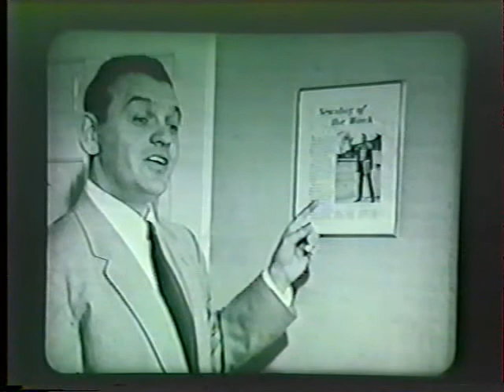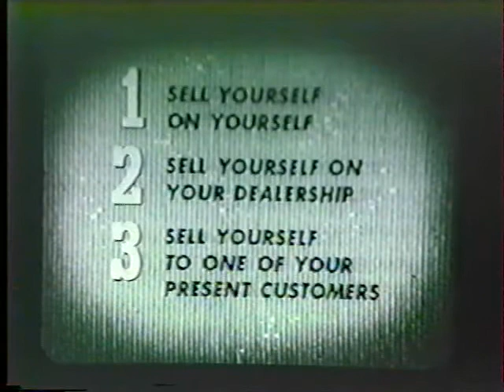Three Sales for Confidence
Follow a day in the life of Joe MacDonald, a Chrysler-Plymouth salesman, as he meets Al Terego (his alter ego).  Joe has been going through something of a sales slump, but Al will show him how to regain his confidence and enthusiasm . . . and make those sales happen!  Along the way, some fine 1953 Chrysler products can be seen as well.

Ross Roy, Inc.